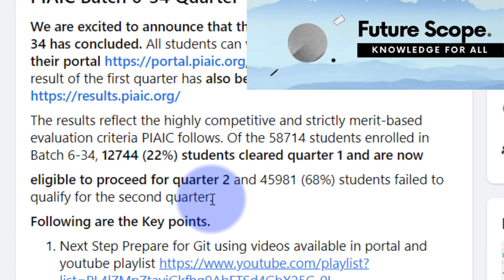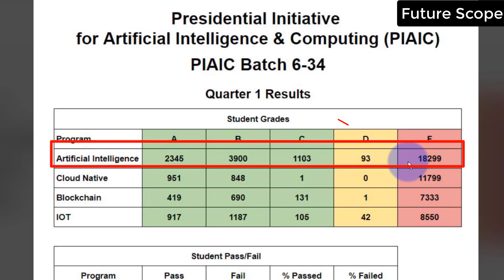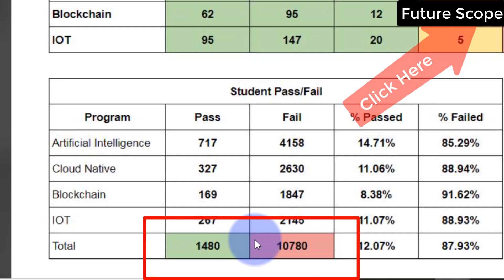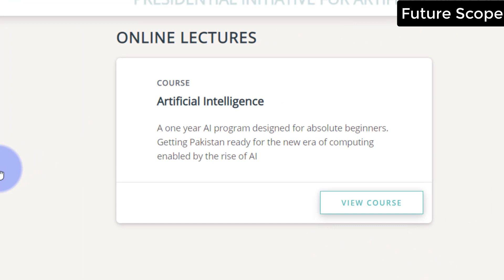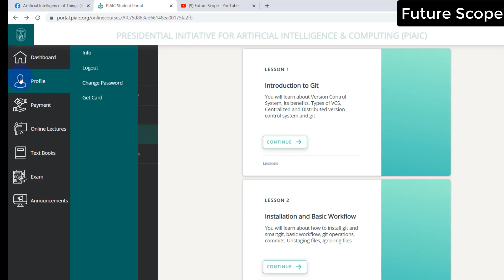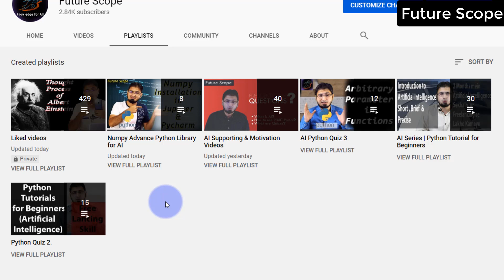PIAIC Quarter 2 Test Announced | Batch 6 to 35 | Test Dates & Guideline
piaic quarter 2 started and also test announced with dates, piaic first test is of git from batch 6 to 35. piaic quarter 1 result is also discussed plus git videos guideline also provided. numpy playlist and python playlist also discussed of future scope channel.

Numpy is Numeric Python and its linear Algebra Operations is blessing, we will cover with Numpy Official Documentation in this video. Numpy Tutorials for beginner is Artificial Intelligence Series. PIAIC students can also watch this.